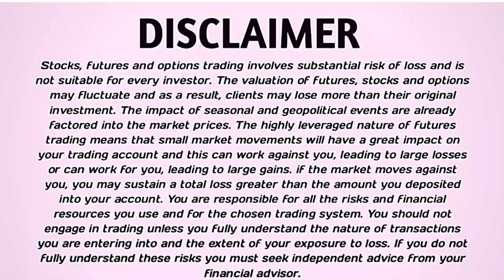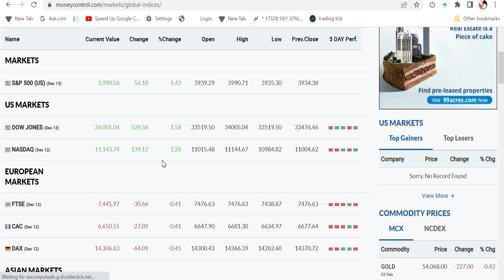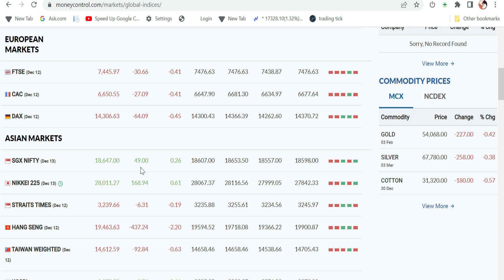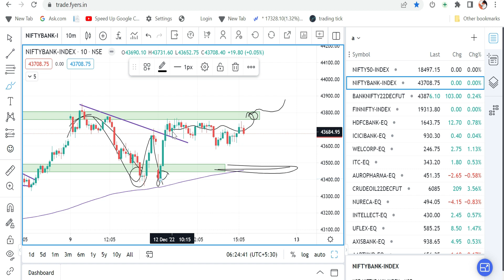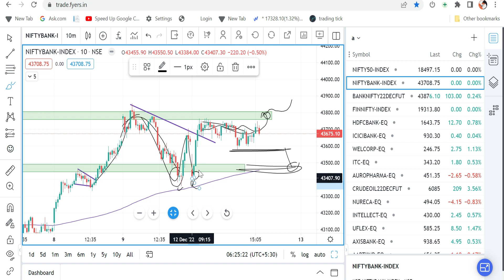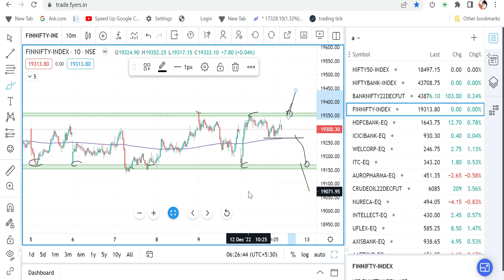Nifty And Bank nifty | Morning Update | Dec- 13 | EPI -158